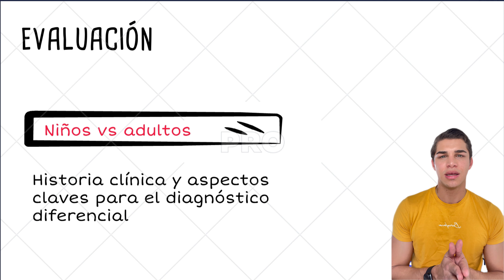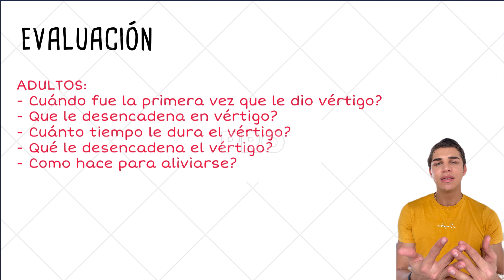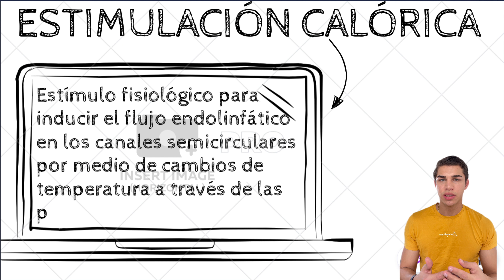VÉRTIGO, REFLEJO VESTÍBULO OCULOMOTOR (VOR) Y PRUEBA DE ESTIMULACIÓN CALÓRICA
Que es el vértigo, evaluación y diagnóstico. Reflejo Vestíbulo oculomotor